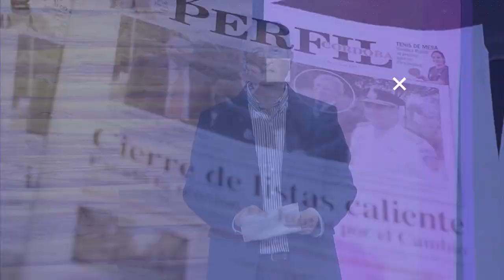CON EL DIARIO DEL LUNES | La economía entre las urnas: "Hay candidatos que dañan al mercado"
El economista, Diego Dequino habló del escenario económico que se viene antes y después de las elecciones del próximo domingo 13 de agosto.